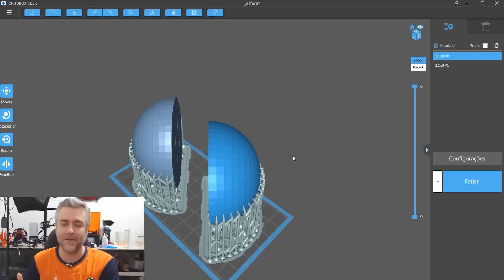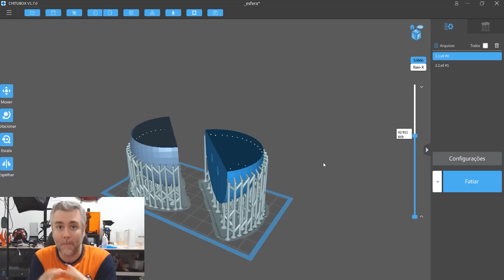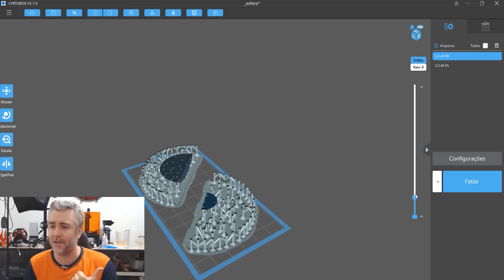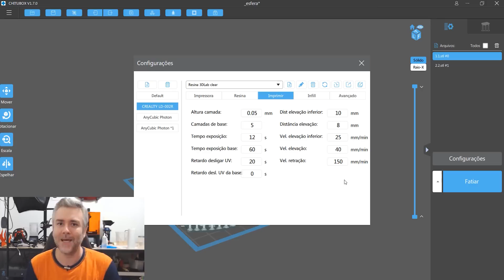Fiz uma DRAGON BALL usando a IMPRESSORA 3D de RESINA | Esfera do Dragão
Eu sempre quis fazer uma esfera do dragão (dragon ball) pra mim! Por isso eu resolvi testar algumas técnicas na impressora 3D de resina pra ver se dava certo!